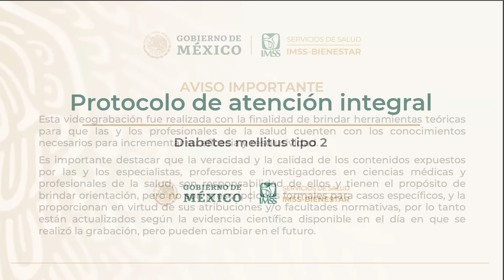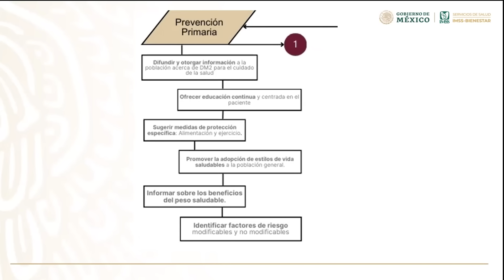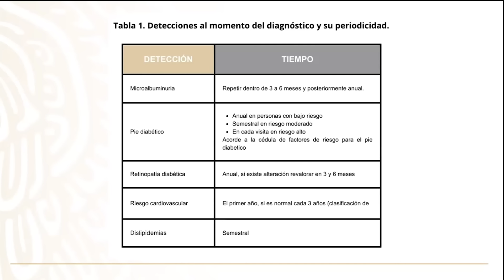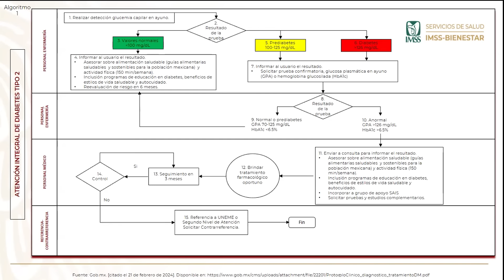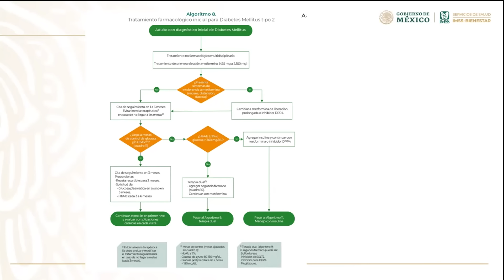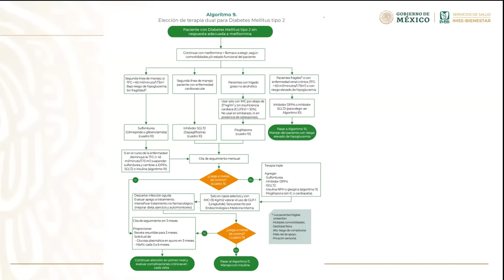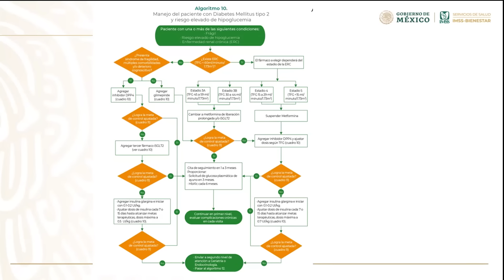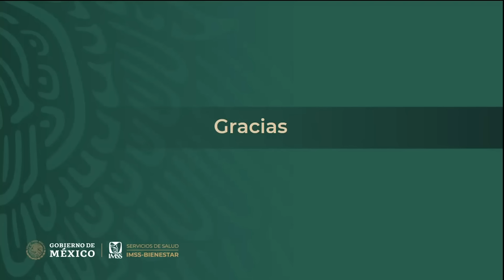4. Protocolo de atención integral: Diabetes Mellitus tipo 2